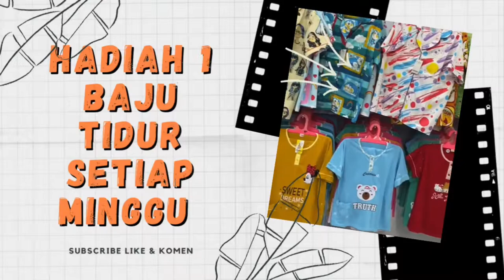Model baju tidur piyama ABG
UNBOXING baju tidur model terbaru
Baju tidur daster kekinian
Model baju tidur celana pendek
hay sahabat, kita jual baju tidur jumbo,baju tidur paling banyak di cari, baju tidur yang bagus, bahan baju tidur yang yang bagus, baju tidur seksi dengan harga murah, baju tidur celana panjang lengan panjang, model baju tidur celana pendek,baju piyama lengan panjang,  baju tidur bahan kaos, baju piyama anak anak, baju tidur kimono, baju tidur wanita model terbaru, baju tidur nagita salvina, baju tidur anak perempuan lucu, baju tidur import, dan masih banyak lagi baju tidur lainnya.

1. Baju tidur tessa jumbo terbaru

2. Baju tidur tessa model terbaru